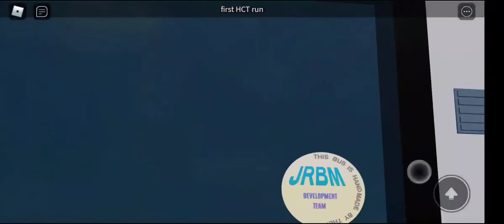HCT (Hudson City Transit): bus action